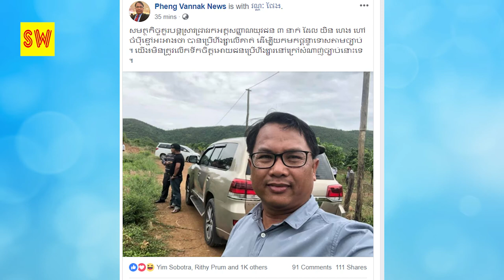ច្បាស់ការហើយ! ខ្ទើយចំប៊ីខ្មៅ និងបញ្ជូនទៅកាន់សាលាដំបូងរាជធានីនៅវេលាម៉ោង…….Khmer hot news,Share World